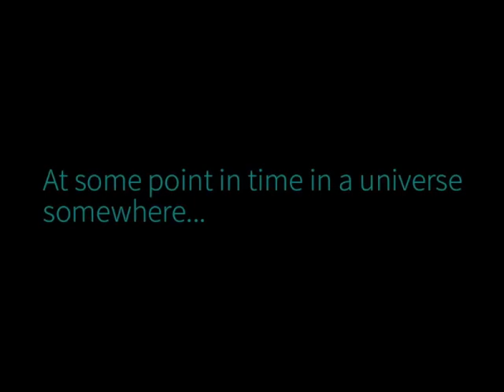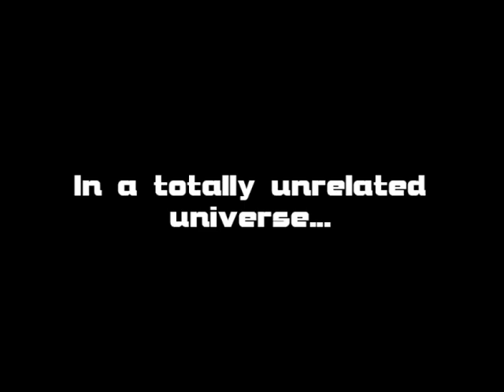THE LARGE-SCALE GROOVE - A2XT Episode 2: Digital Groove (Part 1)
Welcome everyone, to a new playthrough!

Today, we'll be starting to play *A 2nd X Thing Episode 2: Digital Groove!* This large-scale SMBX episode has been on development for more than 10 years, and has a lot of content to promise!

Continuing from where the last episode left off, a new adventure awaits the Demo Gang! Join Demo, her sister Iris, and their buddies Raocow, Sheath and Kood (the one they never invite yet somehow joins) on saving the world once again!

Overview:
0:00 First look on the episode & Prologue
2:42 Playing hide and seek
11:46 Playing as Sheath and getting out of Universe A
15:04 Running from complete erasure
17:42 Tumbling Down *(Hoeloe)*
20:05 Welcome to Autumnal Epoch
20:48 Totally Trolled *(Mata Hari)*
24:16 Muffin Bluff *(Monkey Shrapnel)*
27:36 A Day in the Life of Raocow *(Imaynotbehere4long)*
28:40 Frolic *(Mikkofier)*